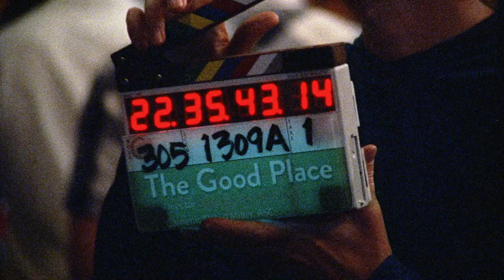The Good Place Series Forking Finale Is Finally Here!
2016 ‧ Sitcom ‧ 4 seasons
Description When Eleanor Shellstrop finds herself in the afterlife, she's both relieved and surprised that she's made it into the Good Place. But it doesn't take long for Eleanor to realize she's there by mistake. She hides in plain sight from the Good Place's architect, Michael, and his all-knowing assistant, Janet. Her seemingly perfect neighbors, Tahani and Jason, and open-hearted soul mate, Chidi, help her realize that it's never too late to change. With the help of her new friends -- and a few enemies -- Eleanor becomes determined to shed her old way of life in hopes of discovering a new one in the afterlife.
Network: NBC
No. of episodes: 50 (list of episodes)
Writers: Michael Schur, Megan Amram, Josh Siegal, Joe Mande, MORE
Awards: Hugo Award for Best Dramatic Presentation, Short Form, MORE